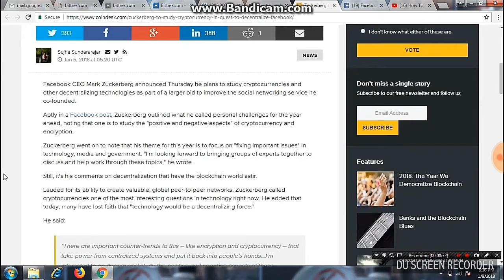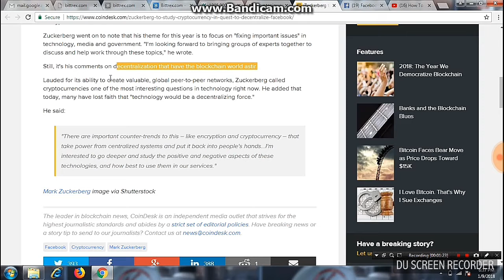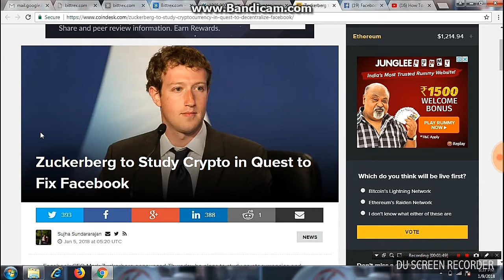Facebook Mark Zuckerberg Planning To Launch Its Own Cryptocurrency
Facebook Owner Mark Zuckerberg  And His Team Analysis All About Blockchain Decentralised Peer To Peer Technology and Its Advantage and Disadvantage Soon They May Launch Their Own Coin